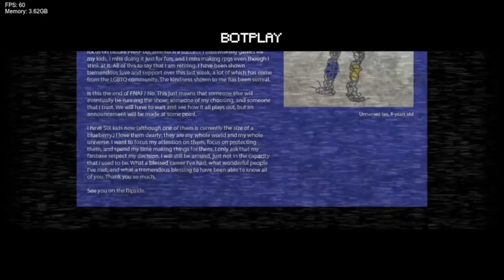Friday Night Funkin' Vs ZG's Tape Box (FNF/Mod/Hard)